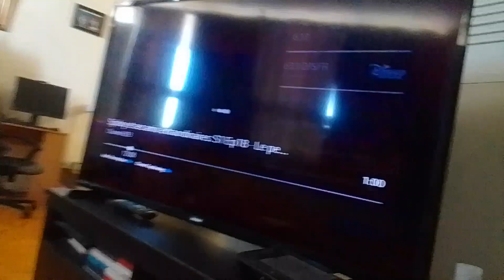4 virus aron's actor beasts dare swarmtroopers & kevin climbs up zwink-eye's attana supernoobs